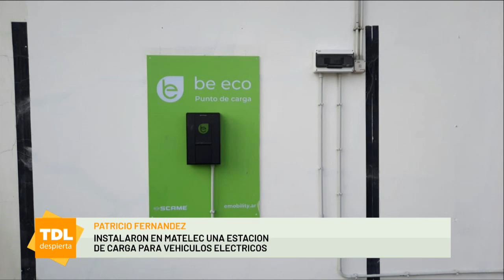Patricio Fernandez - Eco Tv 09 03